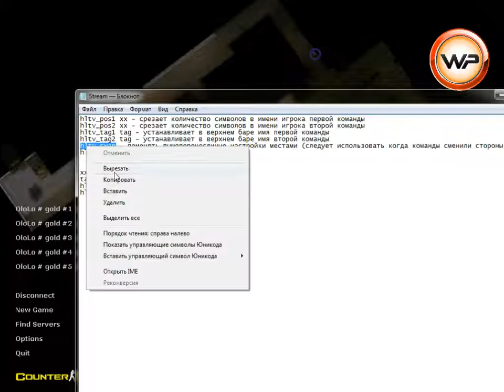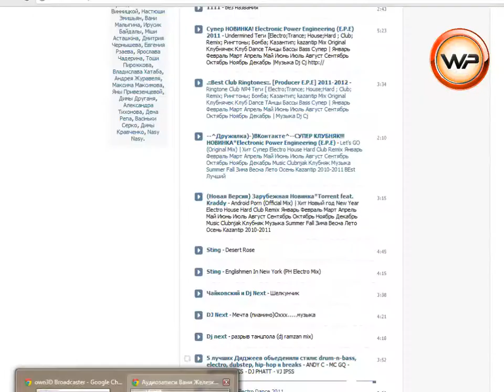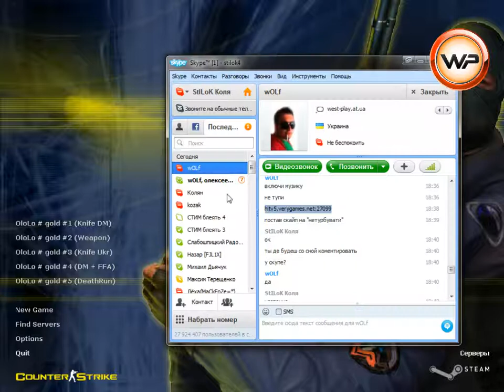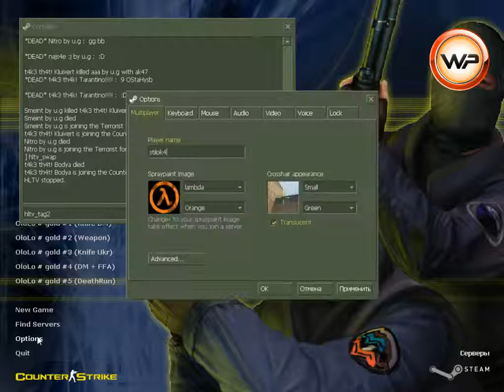TAKE THAT!! vs u.gAm1ng de_traine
| TAKE THAT!! vs u.gAm1ng
by St1LoK |